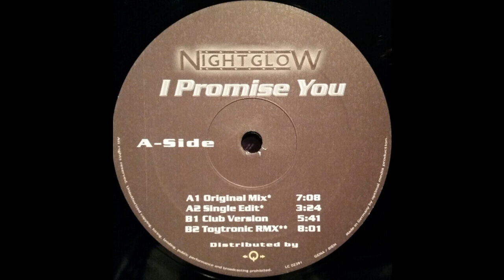Nightglow - I Promise You (Original Mix) 2002